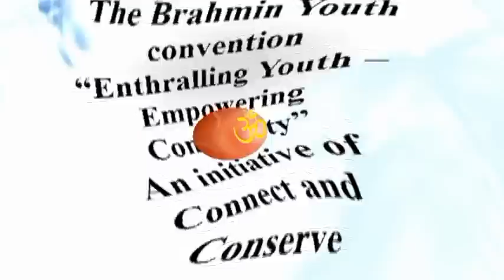Brahmoz-5 Concert Sri Sri Sri Jayendra Saraswathi Swamiji